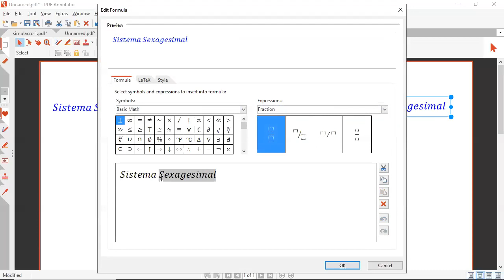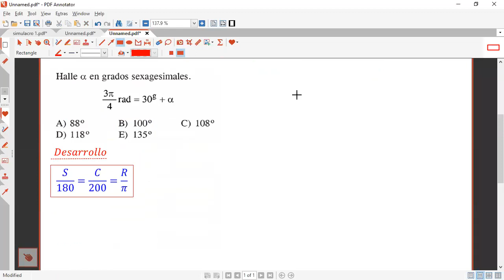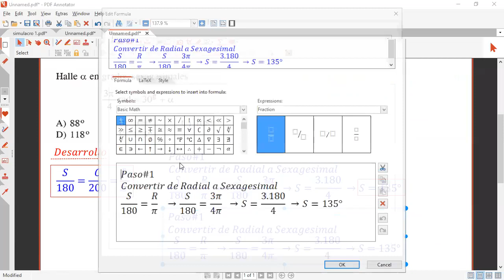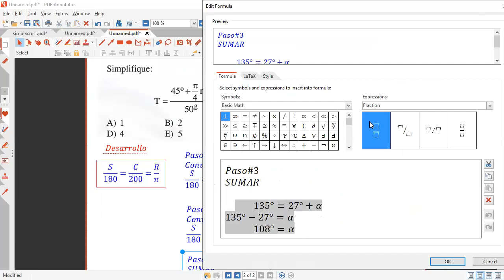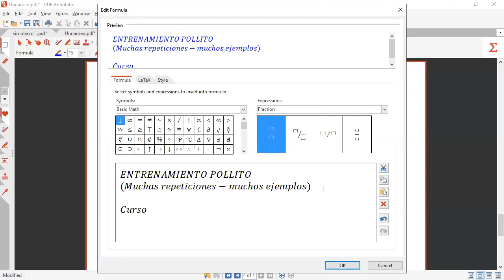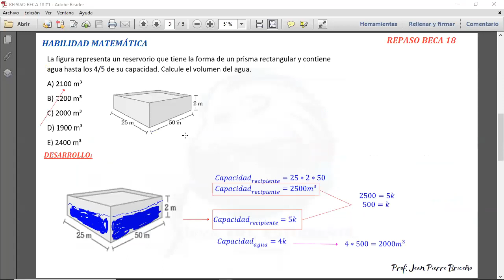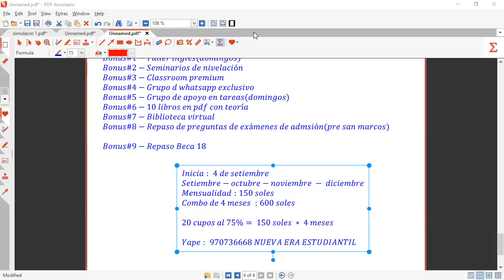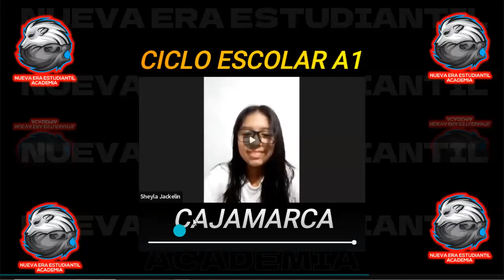Sistema de medidas angulares PARTE 1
🔴 ÚNICO PAGO 150 SOLES POR 4 MESES